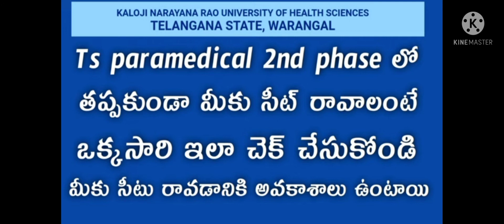KNRUHS Ts paramedical 2nd phase details || Ts paramedical seat allotment latest new phase